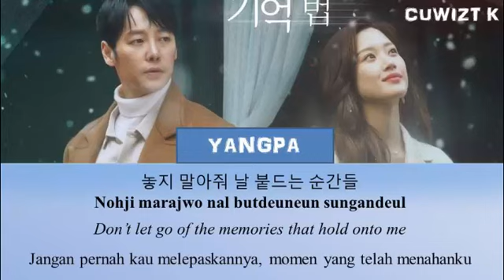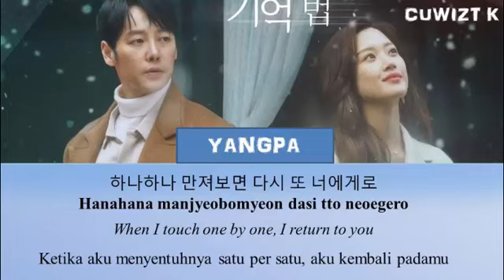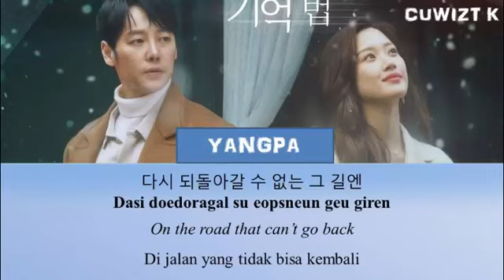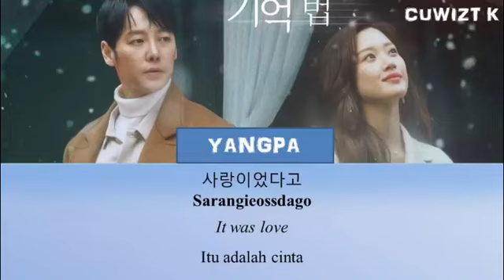[Han/Rom/Eng/Ind] Yangpa - A Memory in My Heart (Ost FIND ME IN YOUR MEMORY PART 3) COLOR CODEC